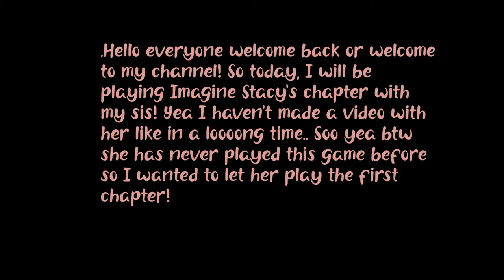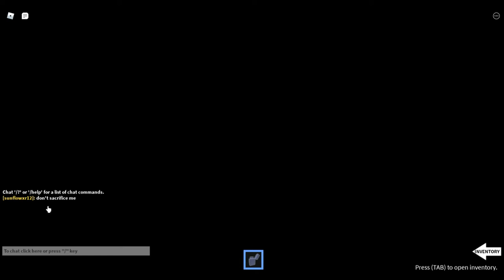Playing Imagine Stacy's chapter with my sister!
So today, me and my sis will be playing Imagine Stacy's chapter! ~